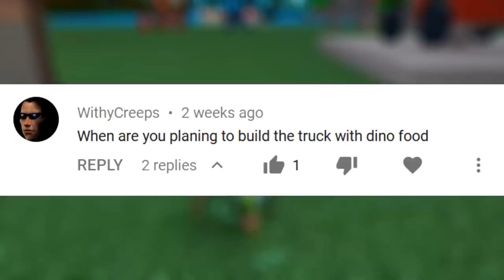House Build Ep.12: Dino Car! - ROBLOX Build a Boat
What should I build next? 👍Top comment wins!
∘∘∘∘∘∘∘∘∘∘∘∘∘∘∘∘∘-Credits-∘∘∘∘∘∘∘∘∘∘∘∘∘∘∘∘∘∘

'Happy Victory'

'REACH'

△⚪✕◻ Game on!